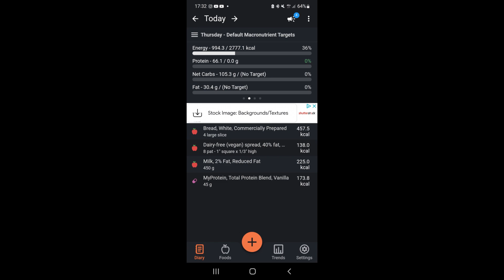My Poverty Bulking Diet (4000 Calories)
My Current Bulking Diet (4000 Calories)